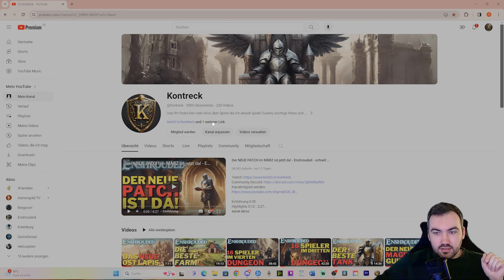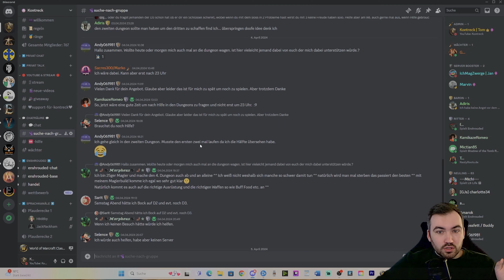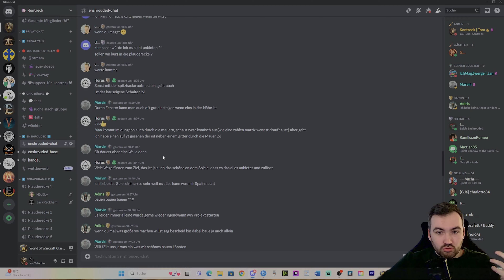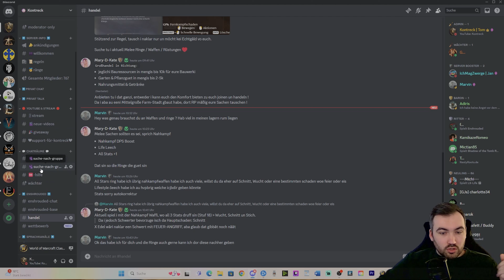Die Community für alle Gamer! - Eine Idee für die Zukunft!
WERBUNG - über meinen HelloFresh Link bekommt ihr bei eurer Bestellung Rabatt und für alle Neukunden bekomme ich auch Geld. Also Essen für euch und Support für mich :D lasst es euch schmecken!